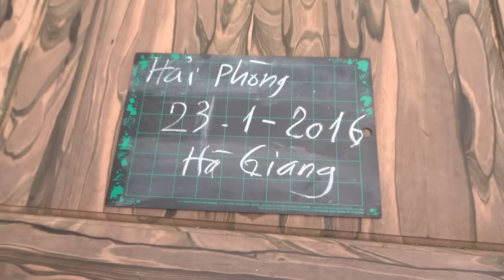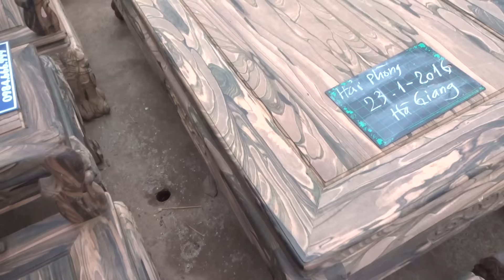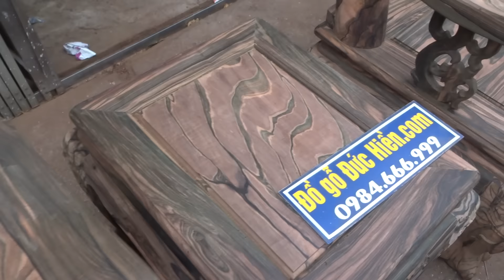Bộ ghế gỗ Mun sọc hoa, vân da báo toàn diện, 23-1-2016,Đồ Gỗ Đức Hiền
Cột 12, gồm 10 thứ.